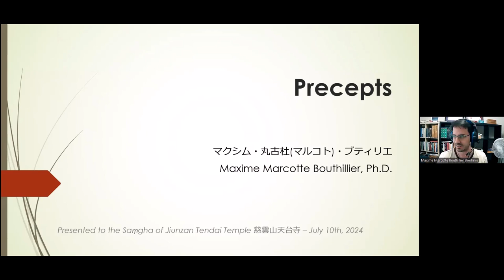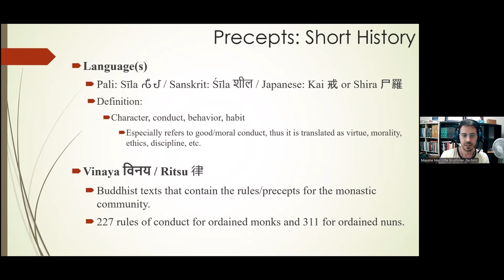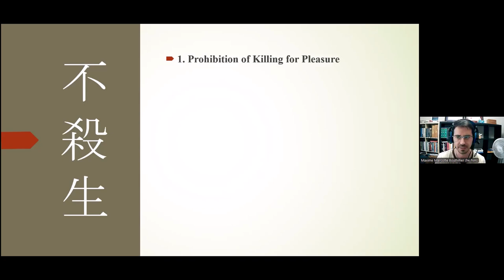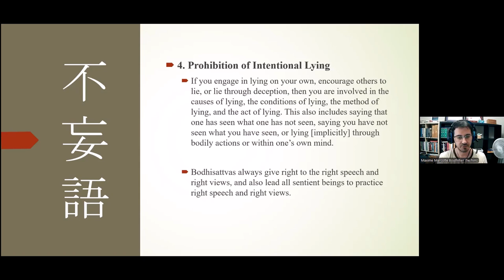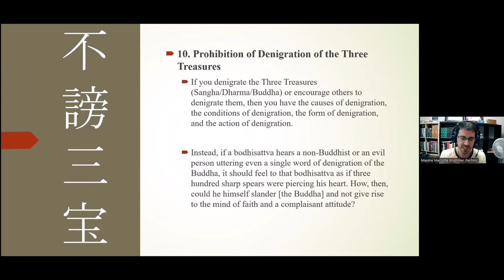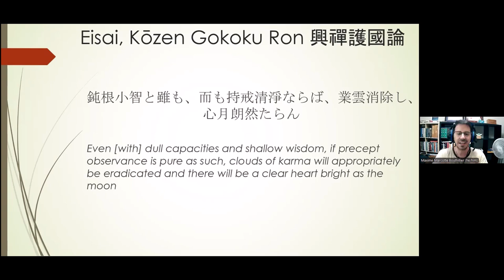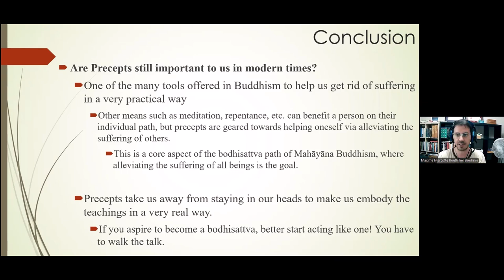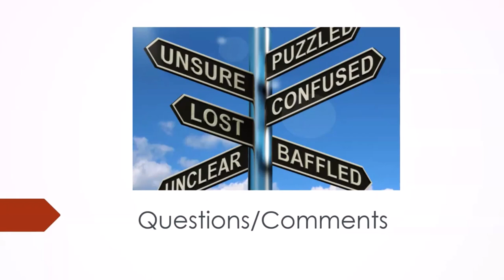July 10th 2024 - Precepts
A short overview of the Brahmajāla Sūtra and how Japanese authors have explained the role of precepts in Buddhist practice. Presented by Maxime Marcotte Bouthillier, Ph.D.